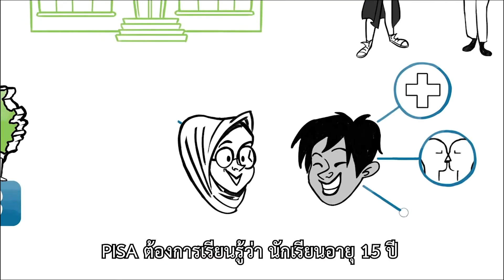How does PISA work +บรรยายไทย v 2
โปรแกรมประเมินสมรรถนะนักเรียนมาตรฐานสากล  (Programme for International Student Assessment หรือ PISA)

Literacy แต่ก่อนใช้ การรู้เรื่อง  ต่อไปเปลี่ยนเป็น “ความฉลาดรู้”
ความฉลาดรู้ด้านการอ่าน (Reading Literacy)
ความฉลาดรู้ด้านคณิตศาสตร์ (Mathematical Literacy)

ความฉลาดรู้ด้านวิทยาศาสตร์ (Scientific Literacy)